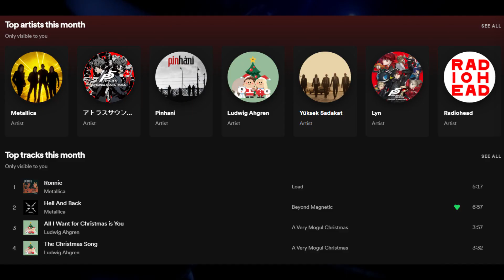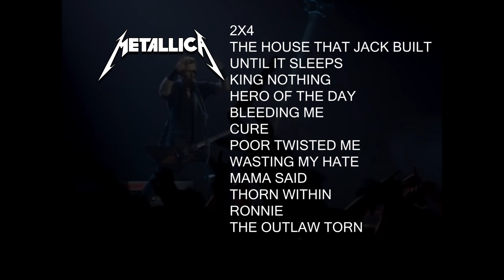Load Albümüne Bir Takdir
Uzun zamandır bir video yapmak istiyordum ve çözümü Metallica'da daha doğrusu Load albümünde buldum. En sevdiğim albümlerden biri olduğu için sizlere de bu albümden şarkıları açıklamak istiyorum. Umarım bu video serisini beğenirsiniz.